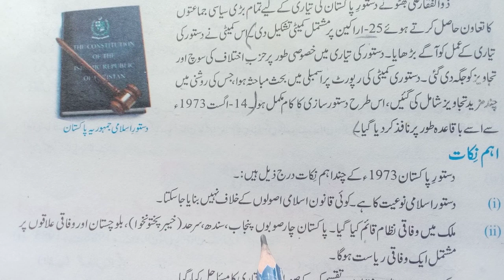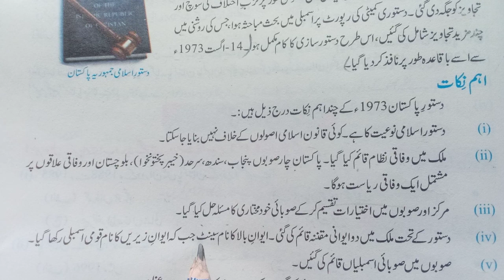Class 10 Pak Studies Chapter 1 | Constitution Of Pakistan 1973 | دستور پاکستان 1973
دستور پاکستان 1973
10th class Pak studies first chapter 1